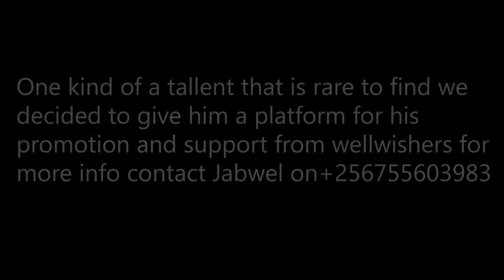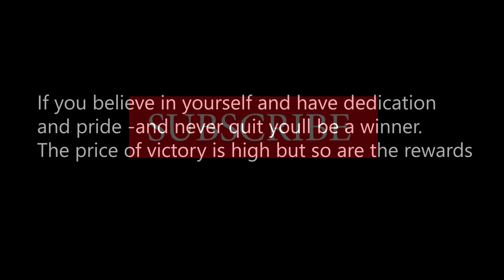Adungu 2 in 1 rare African musical instrument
playing African musical instrument # African music # life in African village # life in Uganda africanamerican ugandatourism #